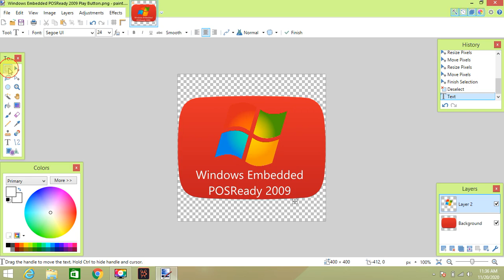How to make Windows Embedded POSReady 2009 Play Button